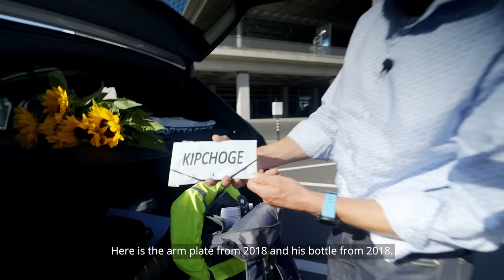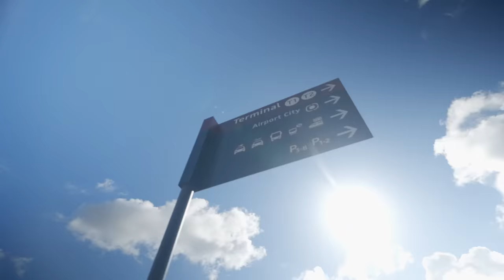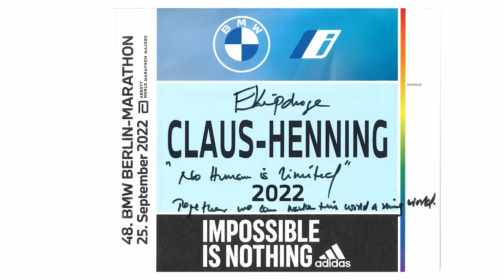Behind The Scenes With 'Bottle Claus' Eliud Kipchoge's Bottle Man!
A behind the scenes look with Eliud Kipchoge's bottle man Claus-Henning Schulke at the 2022 Berlin Marathon.